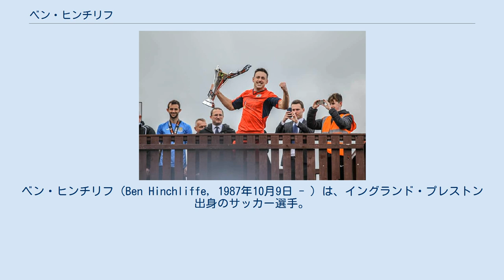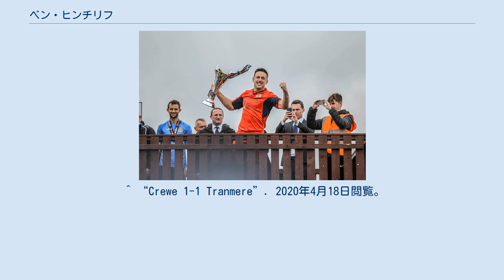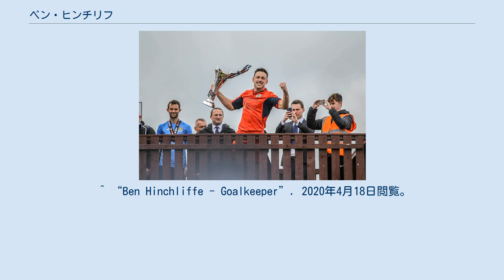ベン・ヒンチリフ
ベン・ヒンチリフ（Ben Hinchliffe, 1987年10月9日 - ）は、イングランド・プレストン出身のサッカー選手。
ストックポート・カウンティFC所属。
 2006年4月、プレストンのリザーブチームで活躍したのちにトップチームと1年間のプロ契約を結んだ。
チームから背番号を与えられたが、シーズン開始時にはノーザンプレミアリーグ、プレミアディビジョンに所属するケンダル・タウンに貸し出された。
ケンダル・タウンで10試合に出場し活躍するも、2006年10月に怪我をしたため膝の手術が必要になった。
 怪我から回復すると、GKジョン・アッチャーバーグが負傷離脱した穴を埋めるために1か月の予定でトレンメア・ローヴァーズに貸し出された。
 2007年4月28日クルー・アレクサンドラFC戦で、トレンメアのGKギャビン・ウォードがレッドカードで退場するとその代役として21分間試合に出場した。
これはEFLチャンピオンシップで試合出場経験のなかったヒンチリフのフットボールリーグデビュー戦になった。
その後、トレンメア・ローヴァーズはヒンチリフの契約をシーズン終了まで延長した。
 クルー・アレクサンドラFC戦の1週間後にブレントフォードFC戦でフル出場を果たし、チームも3-1で勝利した。
 その後、プレストンに戻ったが、2007年5月8日付で放出された。
 2007年7月10日に、プレミアリーグに昇格したダービー・カウンティに2年契約で加入した。
プレストン・ノースエンドの元監督、ビリー・デイヴィスとコンビを組む形になったが、シーズン終了後に新監督のポール・ジュエルによって契約を解除された。
 その後、契約外選手という条件でオックスフォード・ユナイテッドFCに加入した。
オックスフォードを退団した後は、ウスター・シティを経由して再びケンダル・タウンでプレーした。
その後、バンバー・ブリッジFCを経てアンディ・プリース監督率いるノースウィッチ・ヴィクトリアFCに加入した。
 ノースウィッチで42試合に出場すると、その後AFCフィルドに加入した。
 加入後最初の2シーズンで29試合のクリーン・シートを達成した。
AFCフィルドでの4年間で毎年、そのディビジョンでのチーム・オブ・ザ・イヤーに選出された。
 2013年のプレイオフ準決勝では60メートルのゴールを決め、フィルドにおけるゴール・オブ・ザ・シーズンに選ばれた。
また、2014年プレーオフ決勝ではアシュトン・ユナイテッド相手にPKを決めた。
 AFCフィルドで4年間プレーした後、ストックポート・カウンティFCに加入した。
監督ジム・ギャノンはヒンチリフに加入について「おそらくノンリーグで最高のGKがやってきた」と語った。
 ストックポート加入後、クラブのユース出身で守護神として活躍していたイアン・オルムソンからポジションを奪った。
ストックポートは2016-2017シーズン、僅か1ポイント差で昇格プレーオフの出場権を逃した。
このシーズン、17試合のクリーン・シートを達成した。
 2017-18シーズンも守護神としてチームのゴールマウスを守り、2018年2月に契約を2018-19シーズンまでに延長した。
これに際し、監督のジム・ギャノンは「サインして以来、ベンは私が在籍していた間、最も安定したパフォーマンスを見せてくれた選手の一人であり、このレベルのゴールキーパーの中でもトップの一人であることに変わりはないと感じている。昨シーズン、チームの守備力は部門最高だったが、今シーズンもベンは彼自身の高い水準を維持していると感じている。」と語った。
ヒンチリフはパートタイムでの契約であり、本業はフルタイムのトラックドライバーだが、サポーターの間でもここ20年間で最も成功したGKと呼ばれるようになった。
その後更に契約を延長し、2018-19シーズンはストックポートの52年ぶりのリーグ優勝に貢献した。
 ^ “Preston offer contracts to trio”. 2020年4月18日閲覧。
 ^ “Preston midfielder in Kendal move”. 2020年4月18日閲覧。
 ^ “Tranmere snap up Preston keeper”. 2020年4月18日閲覧。
 ^ “Crewe 1-1 Tranm...